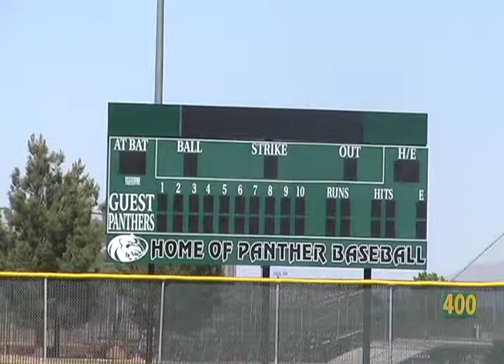2010 Palo Verde Baseball Team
Interviews with the 2010 Palo Verde High School Panthers Baseball Team; Aired in May 2010.